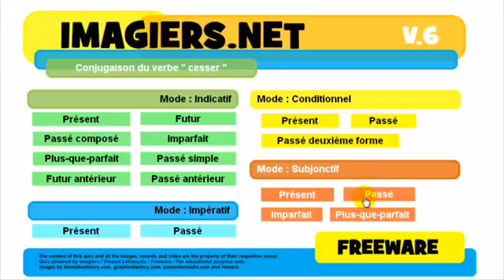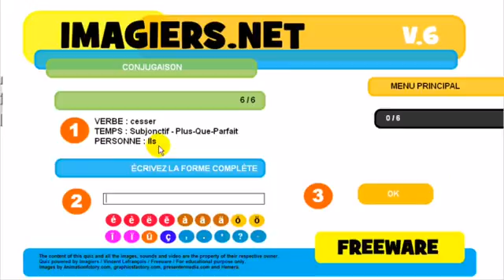French lesson # Conjugaison # cesser